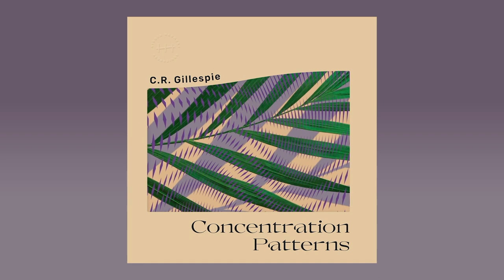C.R. Gillespie - Concentration Patterns (2020)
a full continuous sequence album version of "Concentration Patterns" by C.R. Gillespie.

Release date: 1st May, 2020, under catalogue number HH01

2x12" 140 gram vinyl records, 33RPM, black vinyl.
Edition 300 copies.
Die-cut outer sleeve, color print inner sleeves + poly-liner sleeves.

C.R. Gillespie is a Canadian musician and sound artist. Born in Nanaimo, British Columbia, coastal living on Vancouver Island influenced his textural overlapping of “waves”; focused layering of soothing tones that tremulate and merge in a vast and expansive synthetic ocean.

This aesthetic is at the forefront of his new release, Concentration Patterns , a sprawling 75-minute ambient suite which envelops the listener in a vibrating collage of drifting texture and glacial subtlety.
Generated using analog equipment in a home studio overlooking Toronto’s rail line, the piece began as a private meditative therapy-aid on synthesizer, sampler, prepared-guitar and spatial effects. In the process of anxiety alleviation, however, he began to associate the surrounding traffic and city noise as part of the fuller piece. A glowing palette of synthesizer tones coalesce with sundry field-recordings to form a more complete and organic whole, propelled by a barely discernible accumulation of melodic information. In this way, Concentration Patterns seeks not to obscure one’s surroundings, but to assist in the unconscious creativity of the senses and to apply that synaesthesia to their current environment.
Due to the necessary breakup of the whole piece in the vinyl format, a unique opportunity to accentuate the listening experience arose in suggesting the pairing of pure sine tones (indicated in specific Hz frequencies), which allow the listener to root each side to a low-register key centre, in which the tonal information of the piece may freely float above a constant foundation.

Combining elements of binaural beats and vibroacoustic therapy , Concentration Patterns is a modern embrace of “new age” pseudo-theory in an effort to temper incessant daily fatigue.Inspired by the technological deep-listening pioneered by artists such as Pauline Oliveros, Laurie Spiegel and Steve Roach, Concentration Patterns debuted in January 2020 as a sound installation as part of the Calgary Arts Common’s +15 Soundscape project. Situated in the city’s+15 walkway system, It’s locality as part of a metropolitan commute further illustrates its purpose as an accompaniment to both the mundane and surreal. Now, released in the hopes of assuaging similarly felt anxieties in its listeners, C.R. Gillespie invites you to submerge in the ambient pathways of unconscious reflection.

Side A
120 Hz

Side B
90 Hz

Side C
60 Hz

Side D
77 Hz

Recorded March 2018 — April 2019 at Glass Home, Toronto by Colin Roy Gillespie

Design by:  Stassia Saromova
Layout by:  Ilja Tulit
Palm Photography by: Kim Lum
Sleeve Portraits by:  C.R. Gillespie
Figure Design by:  Caleb Milatovic

© Count Oak Music (SOCAN) 2019
Mastering by:  Jörgen Hermaste